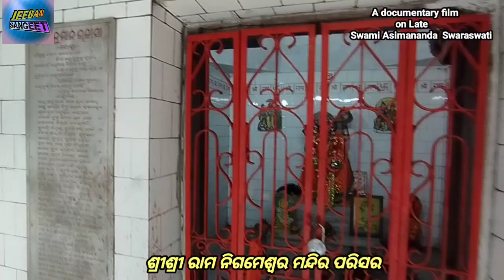Swami Asimananda saraswati and Rama nigameswara temple, Cuttack , Odisha